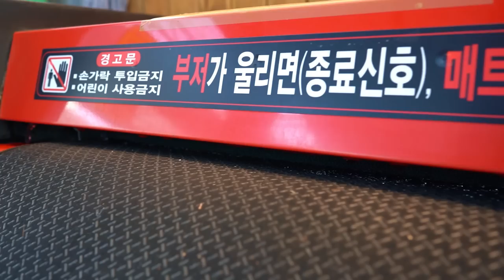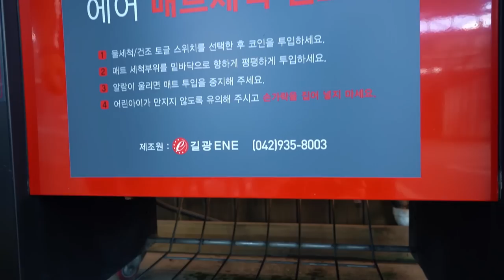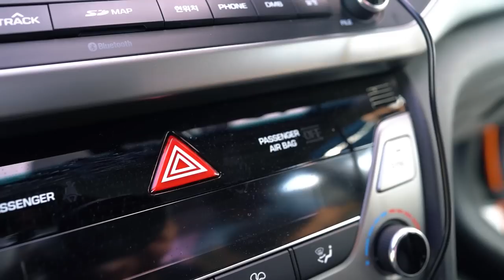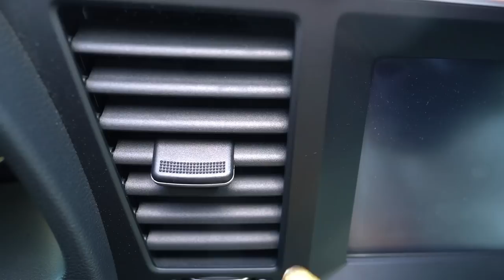세차방법 7. 정말 간단한 실내세차 방법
안녕하세요 세알남 입니다 : )내부는 세차하기 좁고 움직이기 힘들어 먼지가 쌓여도 신경을 안쓰시는 분들이 많은데 세차 방법이 어렵지도 않고 가죽과 플라스틱의 관리를 위해서라도 내부는 꼭 관리해줘야 한다 생각합니다 !

차량을 주행하면서 머무르는 공간이고 본인의 건강 , 가족들의 건강을 위해서라도 내부 세차를 해보시는게 어떠신가요 ?!

00:00 실내세차를 해야하는 이유
01:10 쓰레기 처리방법
01:43 매트세척
02:19 청소기 에어 사용방법
05:24 세정코팅을 꼭 해줘야되는 이유
10:12 실내세차 순서와 유리세정방법